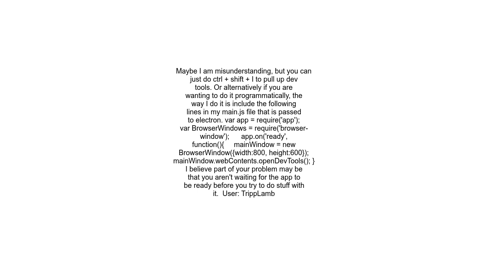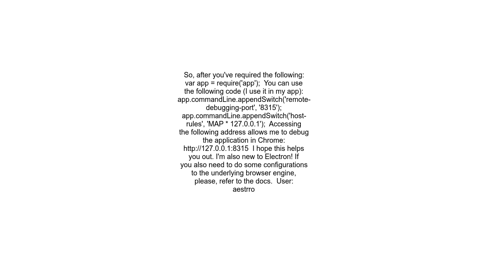How to include Chrome DevTools in Electron